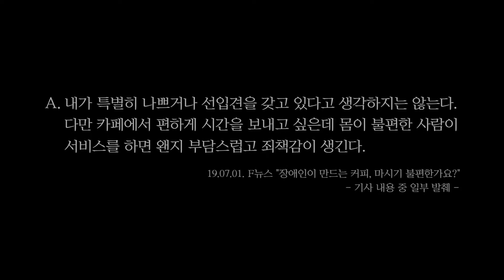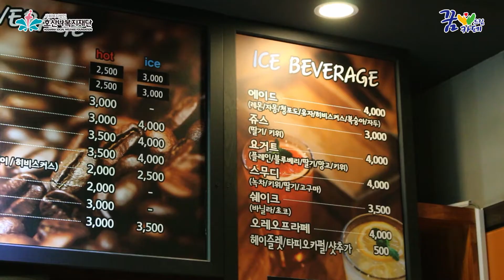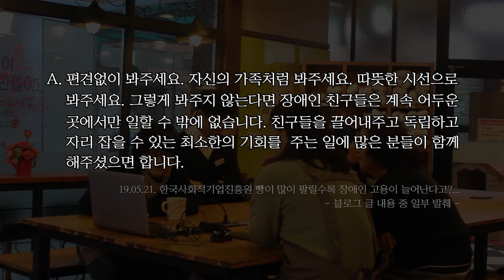[홍보영상] 호산나복지재단 & 꿈드림카페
주 소 : 부산 사하구 낙동남로 1405번길 26